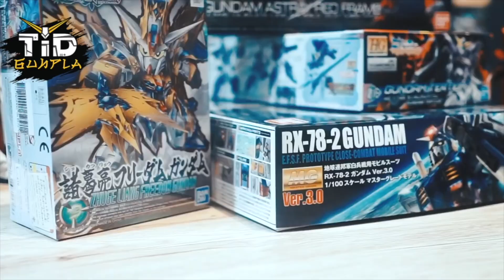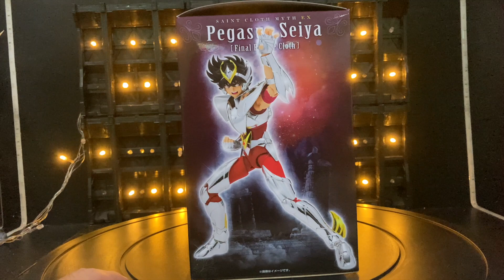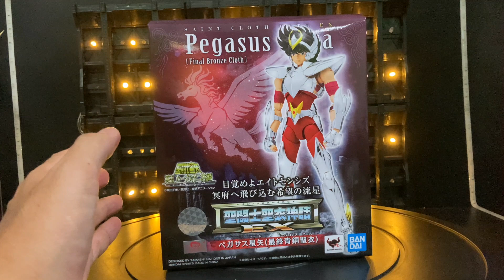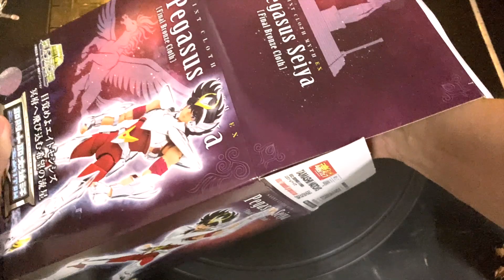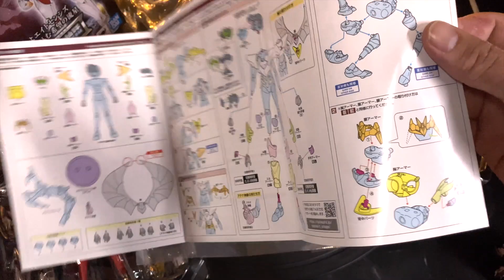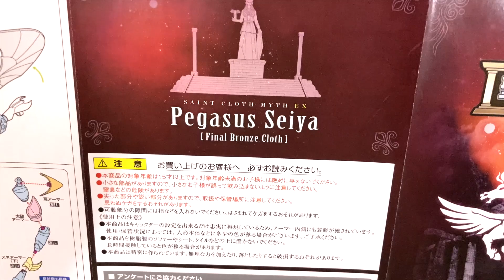[รีวิว] เพกาซัส เซย่า Pegasus Seiya : Cloth Myth EX Final Bronze Cloth By Tid-Gunpla [Thai/ไทย]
รีวิว Pegasus Seiya : Cloth Myth EX Saint Seiya
จากอนิเมชั่น Saint Seiya

3คำถามยอดฮิต (และถึงแม้จะบอกแล้วก็คิดว่ายังจะมีถามเข้ามาอีกในอนาคตแน่นอน)